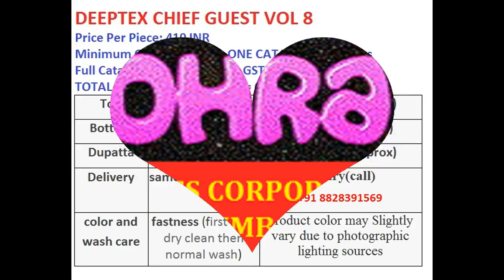DEEPTEX CHIEF GUEST VOL 8 COTTON PRINTED WHOLESALE